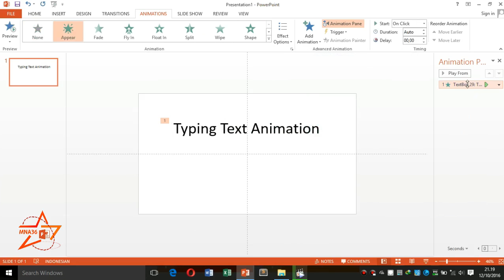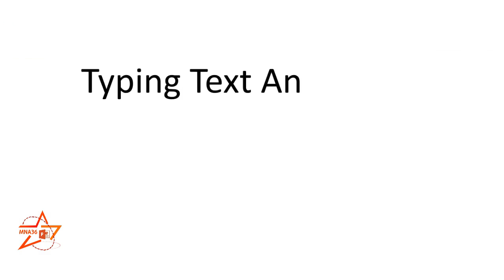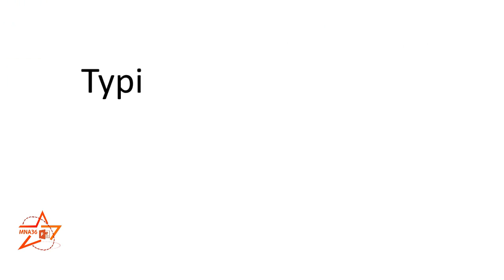Typing Text Animation In PowerPoint | MNA36 PowerPoint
Membuat animasi seperti orang mengetik di komputer atau laptop dengan media PowerPoint dan sangat mudah untuk membuatnya ..